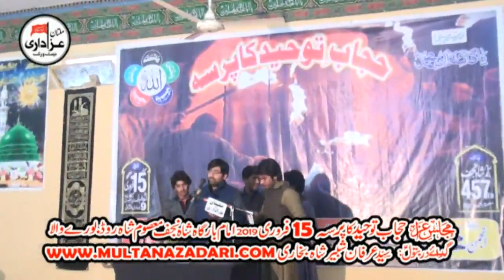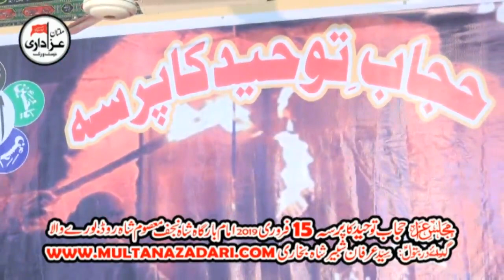Zakir Syed Waqar Haider Sherazi I Majlis 15 Feb 2019 I Imam Bargah Shah E Najaf Burewala